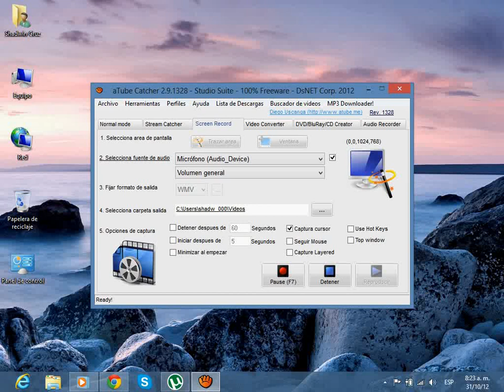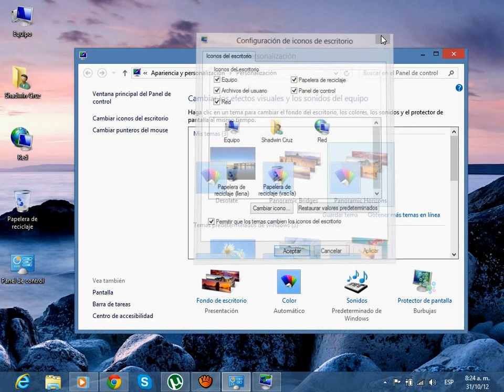Como Activar Los Iconos Principales En El Escritorio De Windows 8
este es un video donde te enseñare a activar los iconos principales del sistema en windows 8

Team 360°

Integrantes subribanse